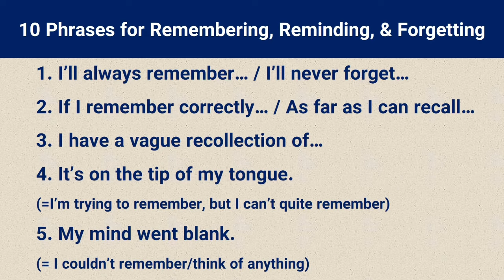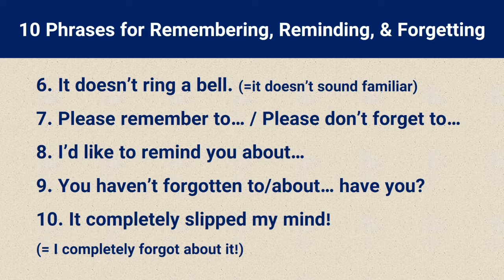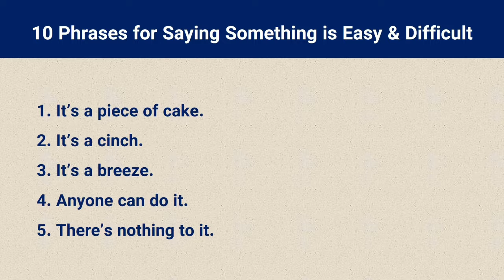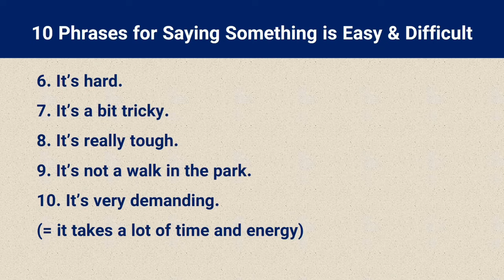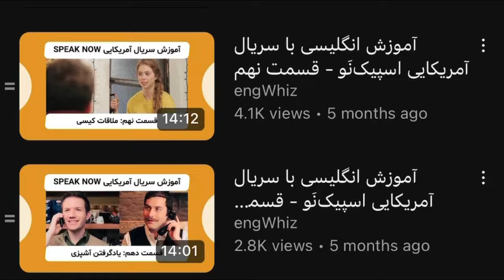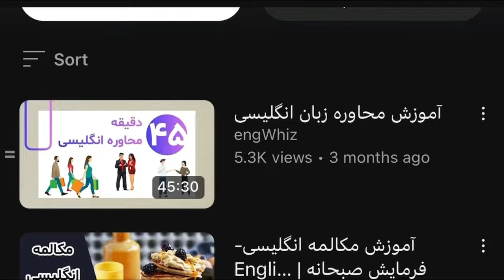۵۰۰ عبارت کاربردی زبان انگلیسی - درس 18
۵۰۰ عبارت کاربردی زبان انگلیسی - درس 18

 برای تماشای ویدیوهای ما در این کانال عضو شوید؛ و برای پیوستن به گروه درسی ما روی لینک های زیر کلیک کنید.
سپاسگزار.

ممنون! ❤